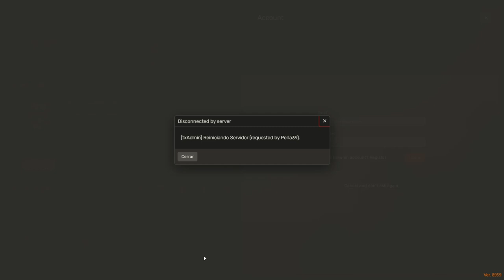RedM Roleplay Henry y Via luchan juntos en Project 1920 Aventuras en Red Dead Redemption II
Únete a Henry y su prometida Via en emocionantes aventuras en el servidor Project 1920 de RedM, basado en Red Dead Redemption II. En este episodio, luchan juntos contra adversidades y exploran el salvaje oeste. ¡No te lo pierdas!